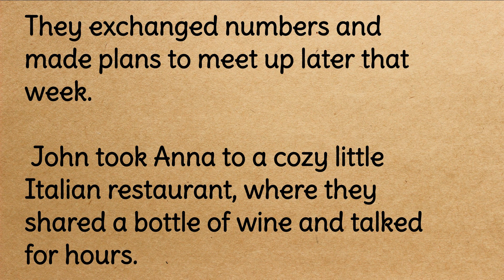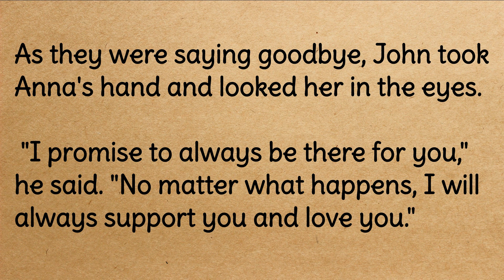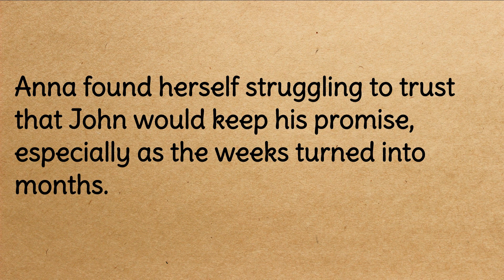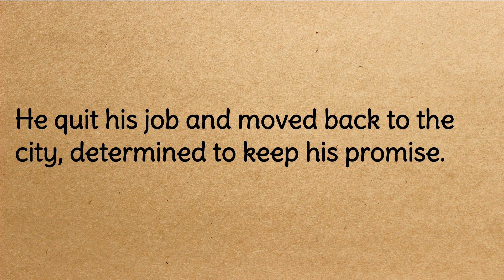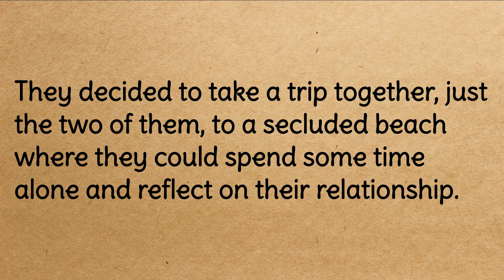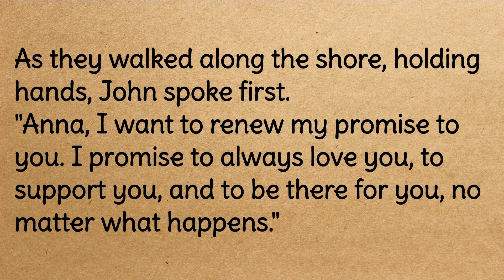Learn English through Stories | The Promise | English Listening Practice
Learn English Through Stories, a fun and engaging way to improve your English language skills! In this video series, we will explore a variety of captivating stories that will help you enhance your vocabulary, grammar, and comprehension abilities.

Our carefully selected stories cover a wide range of topics and genres, including adventure, romance, mystery, and more. Whether you are a beginner or an advanced English learner, these stories will challenge and entertain you while also improving your language proficiency.

So, grab a cup of tea, sit back, relax, and join us on this exciting journey to learn English through stories.